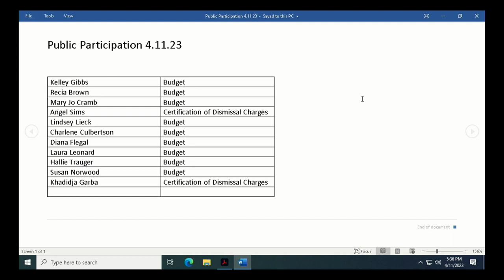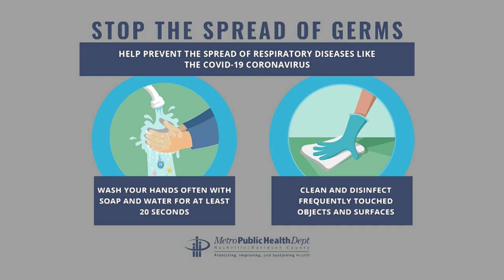04/11/23 MNPS Board of Education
Coverage of the Board of Education meeting for Metropolitan Nashville Public Schools. Held at the Bransford Office Meeting room on April 11, 2023